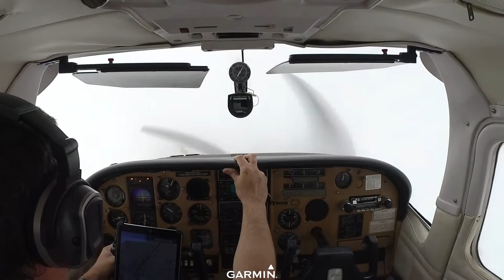ADS TO VBT with Alex and Max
VIRBAdventures Through the cloud